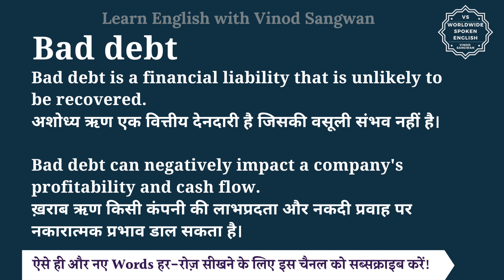Bad debt meaning in Hindi | Bad debt ka matlab kya hota hai | English to hindi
इस वीडियो में आप Bad debt का हिंदी में मतलब समझेंगे और साथ में Bad debt का pronunciation भी सीखेंगें यानि की आप Bad debt के अर्थ के साथ साथ ये भी सीखेंगें की Bad debt को कैसे बोले या Bad debt को बोलने का सही तरीका क्या है |

तो बस एक मिनट में सीखिए Bad debt को|
Let’s learn Hindi Meaning of Bad debt in detail.

Bad debt का हिंदी में अर्थ होता है
डूबी हुई रकम, अशोध्य ऋण, ख़राब ऋण

Bad debt refers to money owed to a creditor that is unlikely to be paid back by the debtor. It is considered uncollectible and may result from customers who are unable or unwilling to fulfill their financial obligations, such as unpaid invoices or defaulted loans. Companies often classify bad debt as an expense on their financial statements to reflect the loss incurred due to non-payment.

Bad debt is a financial liability that is unlikely to be recovered.
अशोध्य ऋण एक वित्तीय देनदारी है जिसकी वसूली संभव नहीं है।

Bad debt can negatively impact a company's profitability and cash flow.
ख़राब ऋण किसी कंपनी की लाभप्रदता और नकदी प्रवाह पर नकारात्मक प्रभाव डाल सकता है।

Bad debt को इन उदाहरणों से और अच्छे से समझ सकते हैं